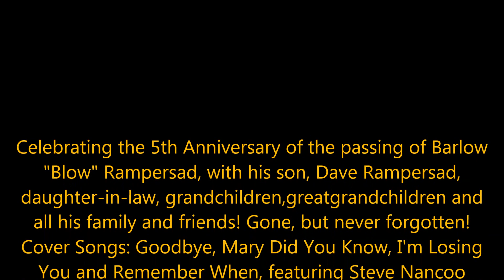REMEMBERING BARLOW RAMPERSAD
Celebrating the 5th Anniversary of the passing of
Barlow "Blow" Rampersad, with his son, Dave Rampersad,
daughter-in-law, grandchildren,greatgrandchildren and all his family and friends! Gone, but never forgotten!
Cover Songs: Goodbye, Mary Did You Know, I'm Losing You and Remember When, featuring Steve Nancoo